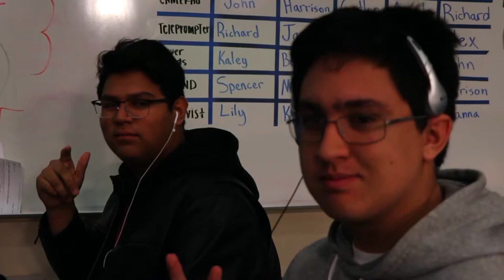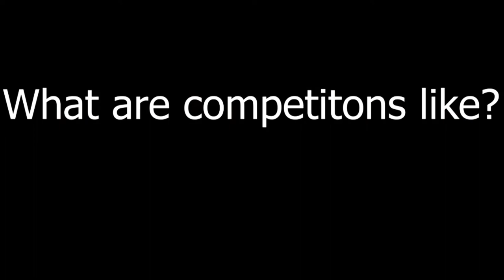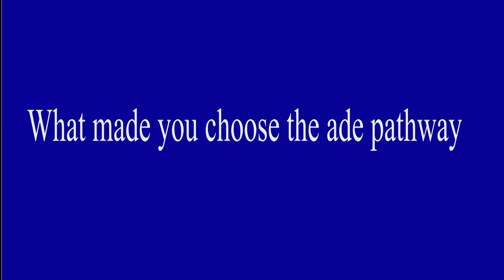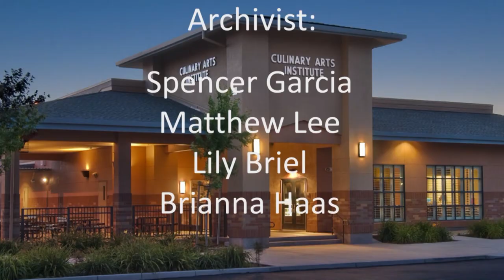COHS WPTV - 12/04/19